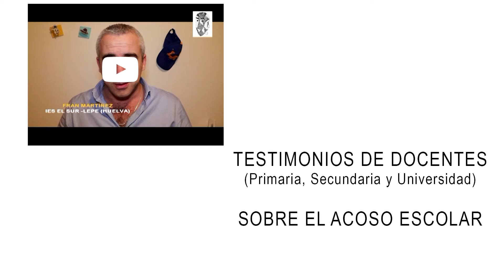¿INVISIBLES? PROYECTO DE INNOVACIÓN E INVESTIGACIÓN SOBRE ACOSO ESCOLAR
"¿Invisibles?" ha sido distinguido como MEJOR EXPERIENCIA DE EDUCACIÓN EMOCIONAL en la edición de los PREMIOS "SIMO 2022".